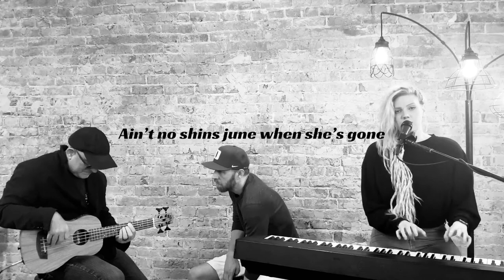Ain't No Sunshine (Bill Withers)//Live Cover//Haley Brooke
Enjoy a super chilled-out, vibey cover of Ain't No Sunshine by Haley Brooke, accompanied by Shawn Stroope (bass) and Myles Roberts (cajon).